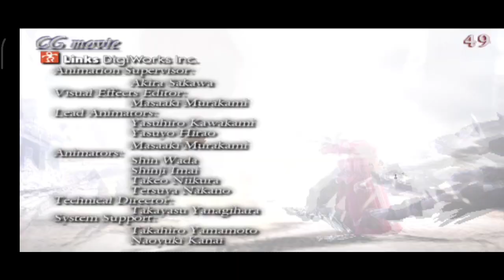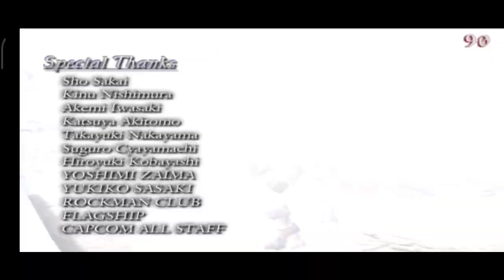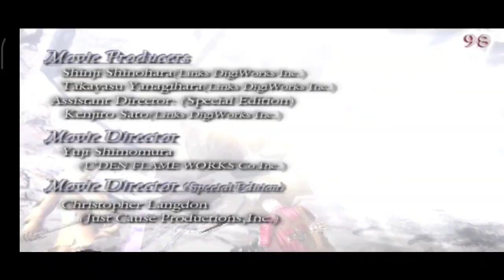Dante Vs Vergil - Devil May Cry 3 Gameplay Walkthrough Part 13